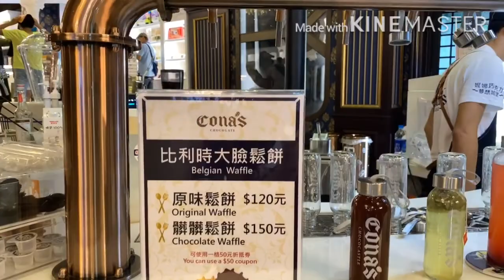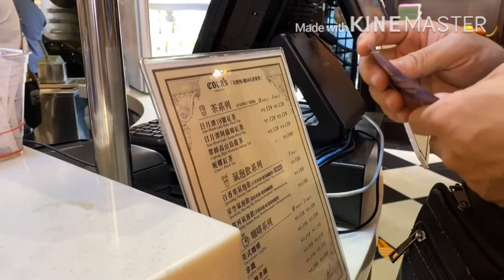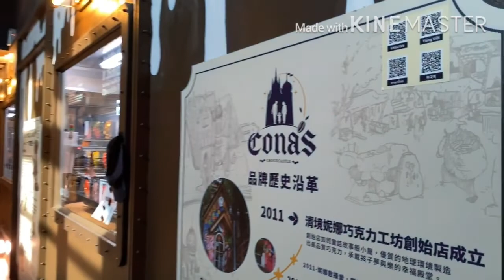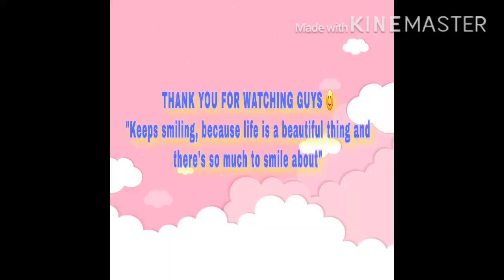CONAS CHOCOLATE (Cona's 妮娜巧克力夢想城堡門票)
Ching Jing Outlet
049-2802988 　Office Hours: 09:00 – 19:00
No.8-3, Rongguang Ln., Ren’ai Township, Nantou County 546, Taiwan (R.O.C.)

Dreams Castle
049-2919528 　Office Hours:09:00 – 18:00 (Last entry time 17:30 )
Fantasy Castle Coming Soon